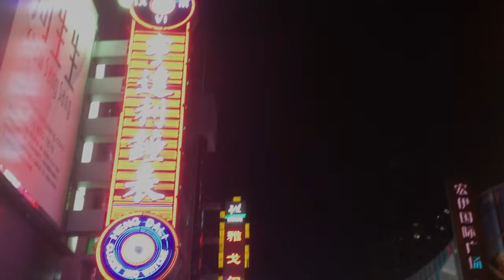wideopocztówka z państwa środka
dom wariatów zwany też z rzadka szanghajem :^)